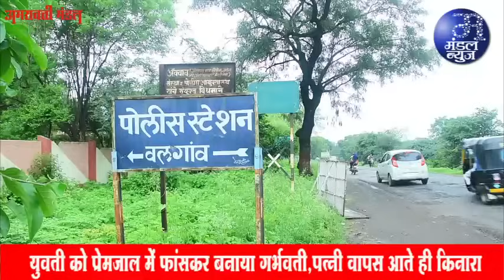2500 किलो चांदी,45 किलो रही सोने की विक्री | 11 11 2023 | Mandal News